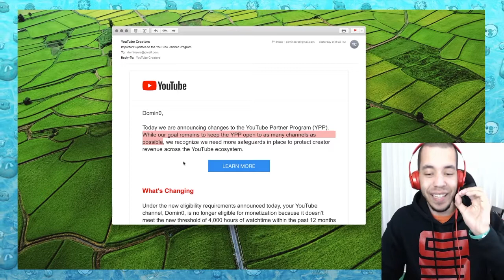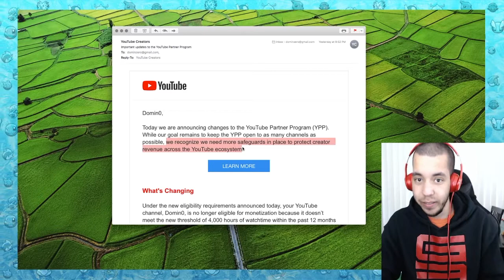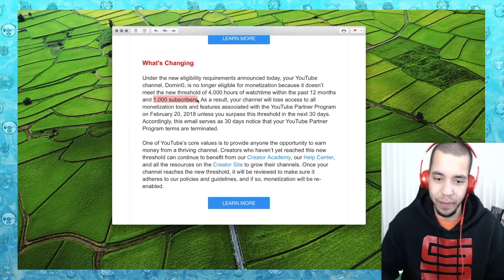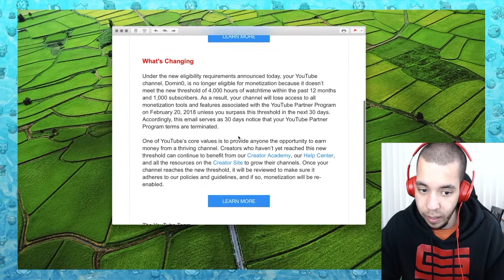YOUTUBE IS KICKING US OUT OF THE PARTNER PROGRAM - Thoughts and the Plan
We aren't going anywhere. We are building this channel to spread positivity, and if that results in growing bigger to where we can make a career out of this, then great.

If you enjoy a video, share it out. Let's grow this community to being an actual community!

Come watch me stream on Twitch!